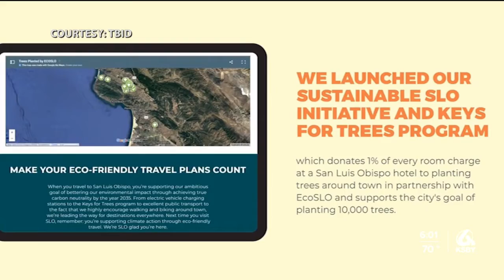SLO tourism tax rakes in $10.6 million in the last fiscal year